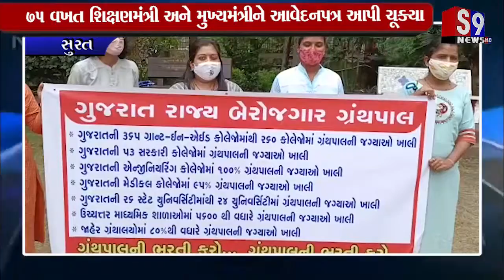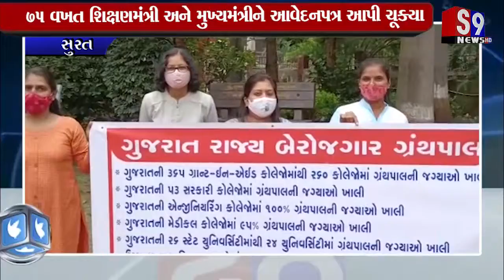સુરત : ગ્રંથપાલની ખાલી જગ્યા ભરવા માટે ગ્રંથપાલ બેરોજગાર મંચની માંગ